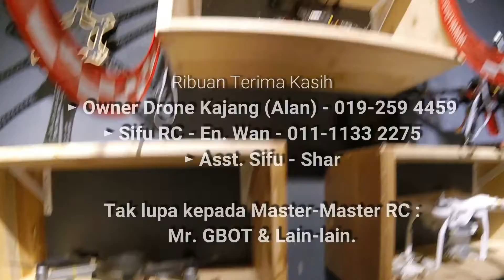Pilot Gile #6 - Cinewhoop Reptile 149 Frame Replacement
Jutaan terima kasih kepada owner Drone Kajang Ent, rakan-rakan, sifu-sifu, master-master RC daripada Bangi Droners Club atas layanan dan perkongsian ilmu sepanjang aku berada di Kajang.

Video kali ni panjang gile. Saya droners baru belajar.. nak membelok pon tak pandai lagi. Segala kekurangan, saya mohon maaf kepada semua.